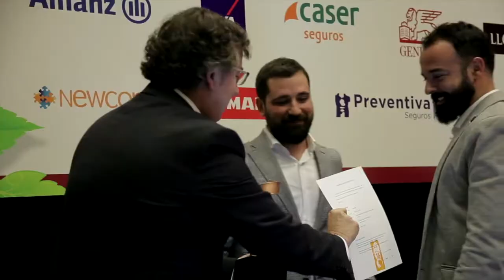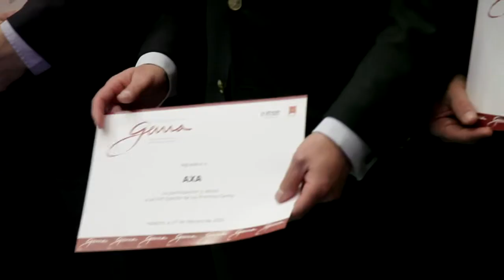Entrega de los Premios Gema en la Semana del Seguro 2020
Un año más, la gala de entrega de los Premios Gema, que este año han celebrado su XVII edición, puso el punto final a la Semana del Seguro. Organizados por IMAF e INESE, la cita anual de los galardones que reconocen las mejores iniciativas de gestión empresarial en la Mediación se superaron a sí mismos.